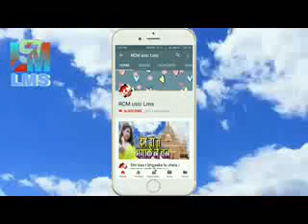Saroj kumar DJ